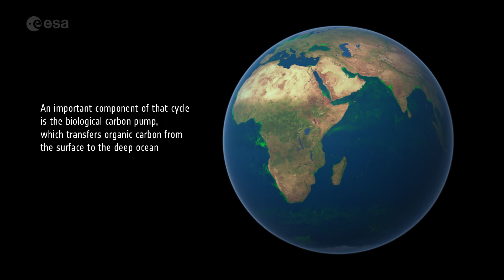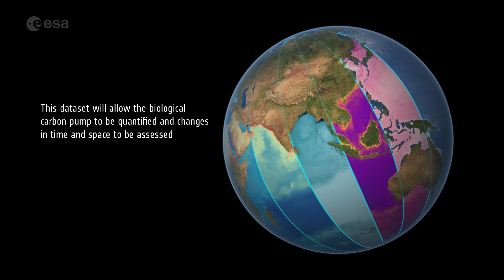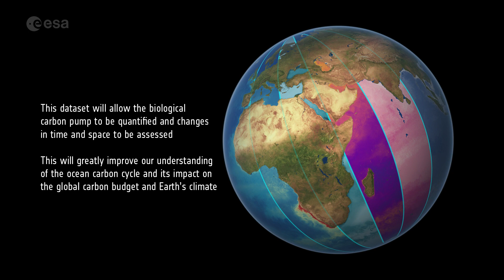Phytoplankton and the ocean biological carbon pump | @BeautyOfTheUniverse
Phytoplankton are at the heart of the biological component of the ocean carbon cycle. These tiny marine plants transfer vast amounts of organic carbon from the surface waters to the deep ocean – a process called the ocean biological carbon pump. Through the Biological Pump and Carbon Exchange Processes project, a project funded by ESA’s Science for Society Programme, scientists are using ocean colour satellite data to gain greater insight into the complexities of the processes involved. This will improve our understanding of the ocean carbon cycle and its impact on the global carbon budget and Earth’s climate. | @BeautyOfTheUniverse